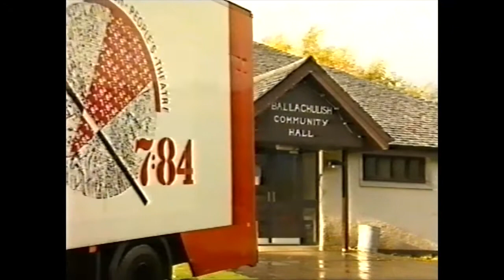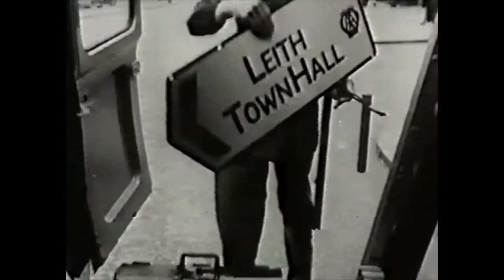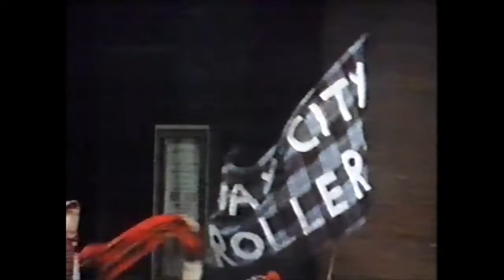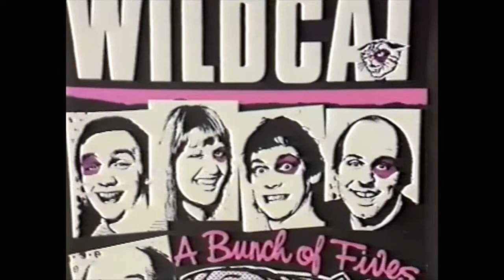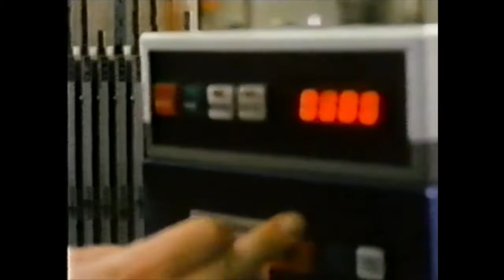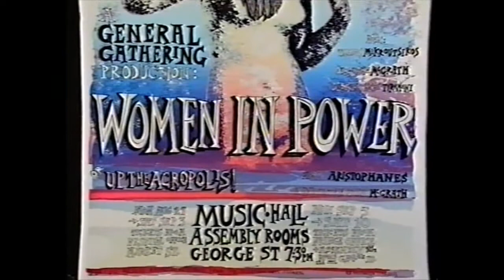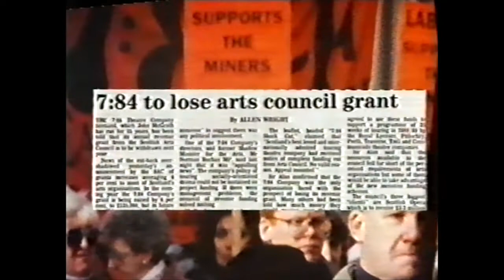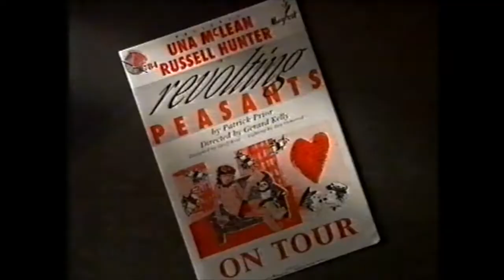7:84 - Keep Right On? (1992)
Documentary about the radical and innovative theatre company, 7:84. Includes excerpts from the shows, and interviews with John McGrath and Elizabeth MacLennan